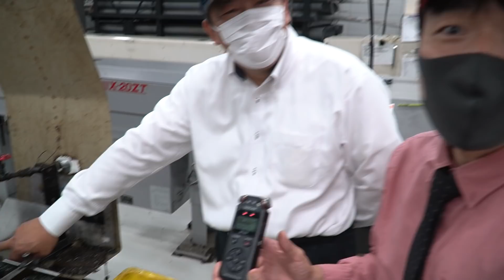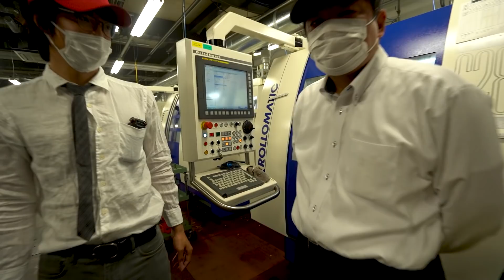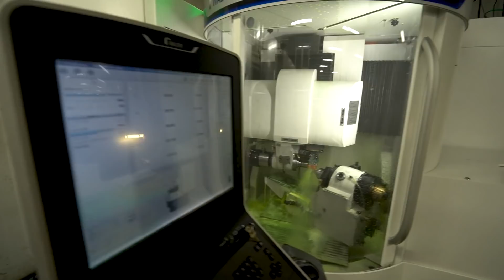メーカー社長が案内する！18分 工場見学！！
今回のコラボ動画

以前、納品した動画
（理工系バイト求人動画）